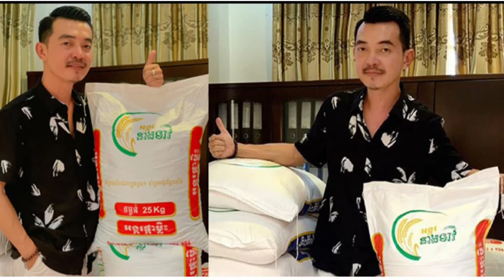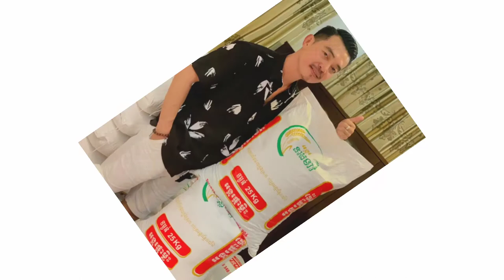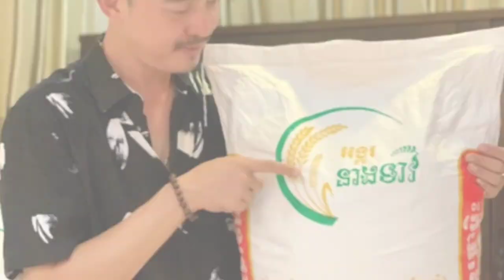យូ ឌីស្កូ មានសុខភាពកាន់តែប្រសើរ ងាកមកចាប់អាជីពលក់អង្ករវិញ...រឿងរ៉ាវតារា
សូមស្វាគមន៍មកកាន់ឆាណែល រឿងរ៉ាវតារា

អរគុណពុកម៉ែបងប្អូន និងប្រិយមិត្តទាំងអស់ដែលបានចំណាយពេលវេលាដ៏មានតម្លៃតាមដានទស្សនាវីដេអូនេះ។
សូមអធ្យាស្រ័យ អភ័យ់ទោសរាល់កំហុសឆ្គងនានាដែលកើតមានឡើងដោយអចេតនាក្នុងការអានព័ត៌មាន។

សូមអរគុណ!!!